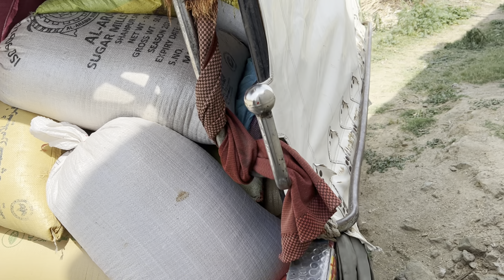Village Harvesting Vlog || Village Diaries || Please Support Me 🙏🥺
my 1st
how to viral villagefirst vlog
Village vlog viral kaise kare

My Village Vlog ॐ